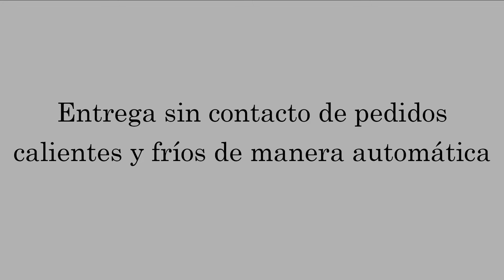Entrega de pedidos sin contacto MVK MASH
Producción de taquillas automáticas, máquinas expendedoras y terminales de paquetería automáticos MVK MASH \ Production of automatic lockers, vending machines and parcel machines MVK MASH